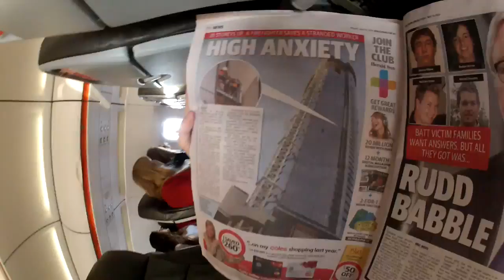High Anxiety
Blue Mountains Ultra Marathon with Bev